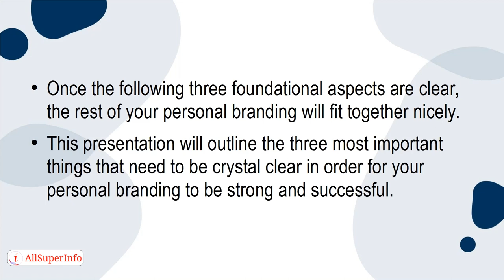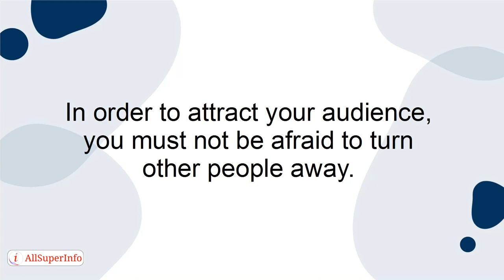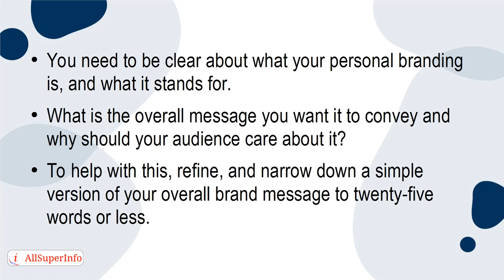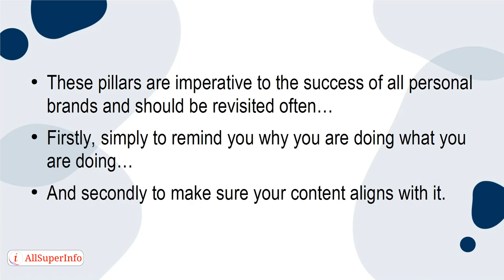05 The 3 Most Important Things To Define In Your Personal Branding